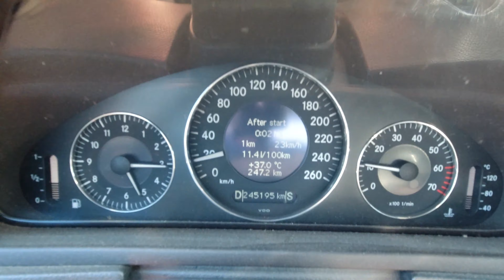Pescuit la salau pe Olt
Pescuit la salau pe Olt. Intamplator am gasit un loc cu mult salau ( strapi ce e drept ) care mananca la peste 32 grade. Am invitat si cativa prieteni iar toata lumea a prins, acum asteptam sa se raceasca si sa manance si mai mari.

Pentru a nu pierde nici o partida pe ape salbatice va invit sa va abonati la canalul de youtube si sa activati clopotelul de notificari! Fir intins tututor!🎣🎣🎣🎣